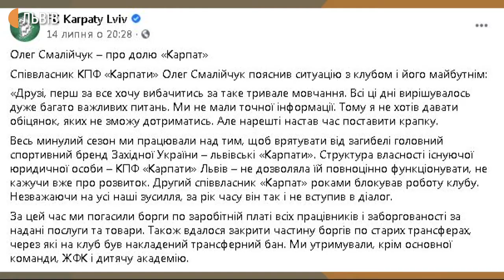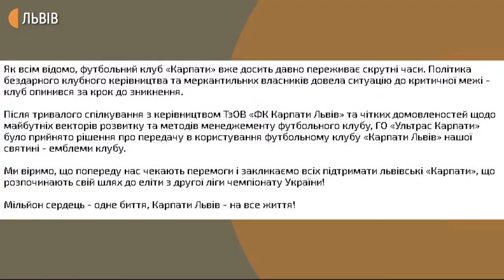ФК Карпати: як відбуваються тренування новостворенної команди / Друга ліга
Новостворена команда «Карпати» стартувала у Другій лізі. Головний тренер – колишній футболіст «Карпат» Андрій Тлумак. Він грав за команду більше 10 років. Розповідає, що він хотів аби футбольний клуб зберігся. Нагадаємо, в липні, футбольний клуб «Карпати», опублікував на своїй сторінці заяву про вихід із професійного футболу. Новоствореній команді фанати передали – емблему клубу.
Подробиці в сюжеті журналістів "Суспільне.Львів" від 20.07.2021 року.

Дякуємо 👏
💎 З вашою допомогою «Мова футболу» може оновити тенічну базу та сплатити за хостінг інтернет-радіо Holos.fm. Дякуємо!
Добровільні пожертви пересилайте нам сюди:
• $  долар 💵:  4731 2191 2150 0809 Privat